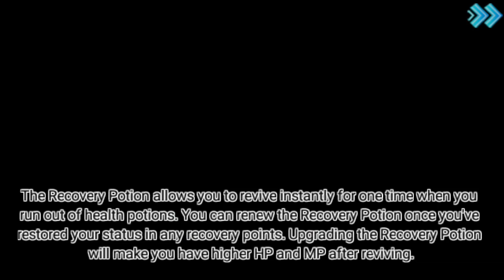Submerged Altar : DemonSouls let's play episode 9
We finish our training and visit a nearby seashore, where we dive underwater to find an altar..

Have a game you'd like me to play or have an idea for a video you'd like me to make?
Tell me through the comments or a social media that I use..